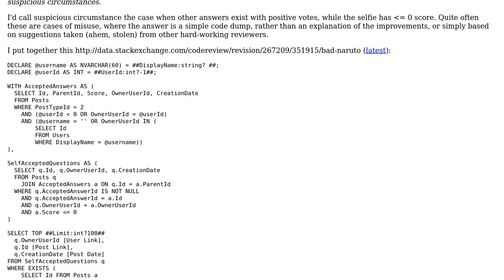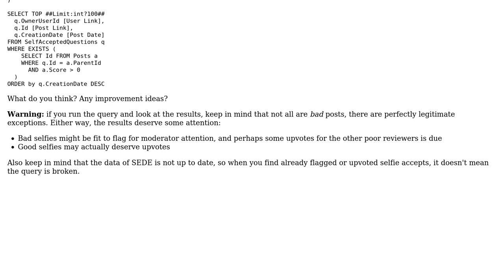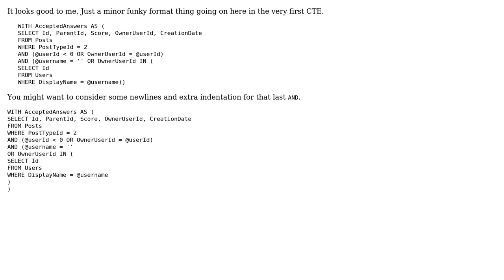Finding bad Narutos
With thanks & praise to God, and with thanks to the many people who have made this project possible! You are responsible for your own actions.